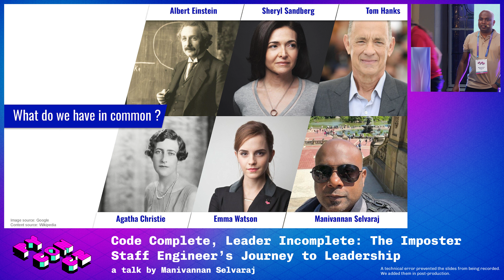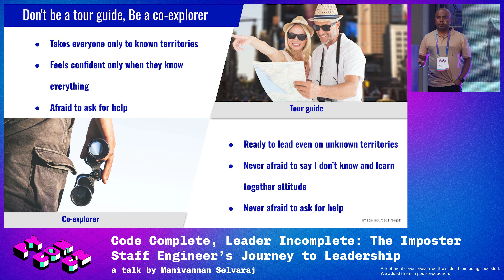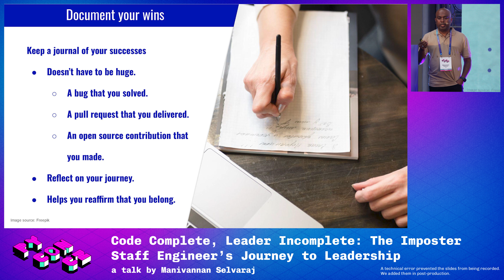Mani Selvaraj: Code Complete, Leader Incomplete: The Imposter Staff Engineer’s Journey to Leadership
I, an undercover Imposter Syndrome sufferer, masquerade as a Staff Software Engineer amid an army of coding geniuses.

Prepare to embark on an epic saga of my transformation into a Staff Software Engineer, while simultaneously wrestling with my sneaky self-doubt.

In this talk, I'll tell about my hilarious misadventures and unexpected triumphs in the rollercoaster ride of becoming a staff software engineer and somehow, against all odds, thriving in that role.